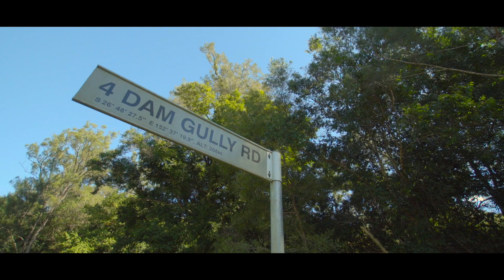301 CEDARVALE ROAD - SANDY CREEK